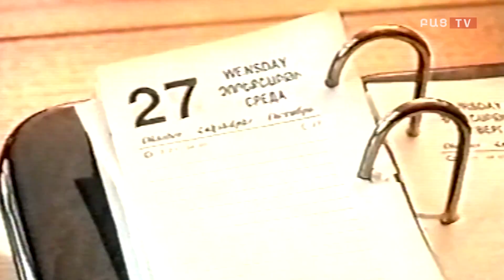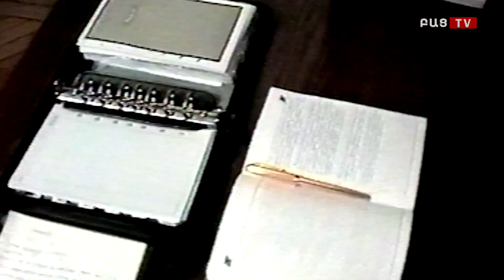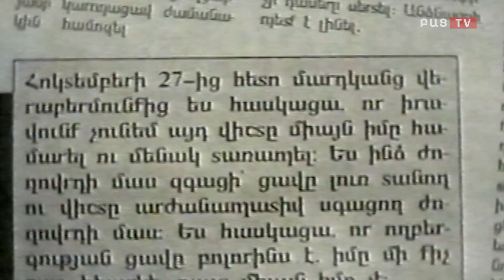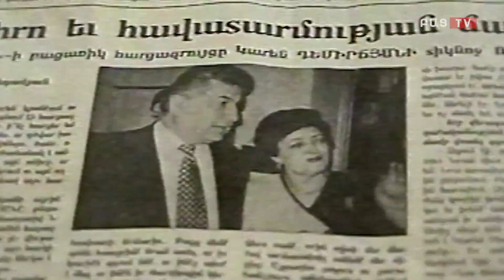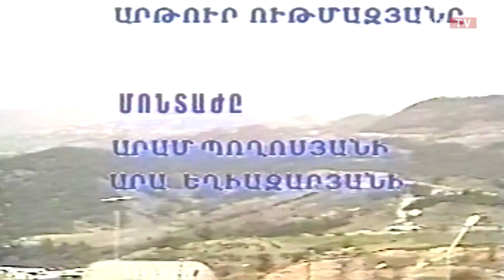Կարեն Դեմիրճյանը լեգենդ էր դեռ իր կենդանության օրոք։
Ապրիլի 17-ին դիտեք  Կարեն Դեմիրճյանի մասին պատմող Համլետ
Ղուշչյանի "Լեգեդ և եղելություն"  ֆիլմը։